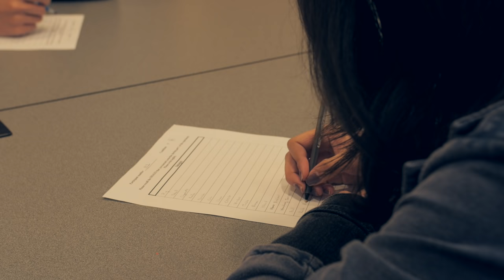Practice makes perfect: learning by taking practice tests protects memory against stress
When it comes to remembering things under stress, it's not a matter of how much or how long you study, it's a matter of how you study.

In a paper published in Science, a research team led by Ayanna Thomas, PhD, associate professor of psychology, and graduate student Amy Smith describe their new findings: learning by taking practice tests, a strategy known as retrieval practice, can protect memory against the negative effects of stress.

To learn more, visit:
now.tufts.edu/news-releases/practice-testing-protects-memory-against-stress
ase.tufts.edu/psychology/caml/

Special thanks to:
Victoria Floerke
Dennis Kim
Maria Ramirez
Melissa Rice
Federico Silva